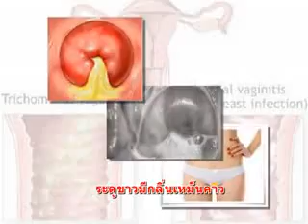fit 2 u 7- 11- 56 part1